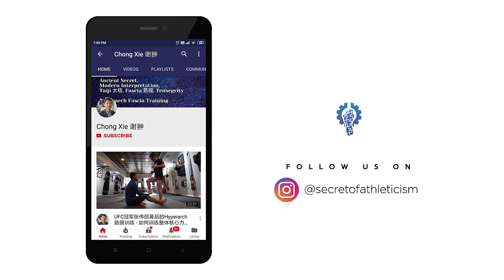Fascia and Holistic Approach to Performance with MLB hitting Coach Doug | Hyperarch Fascia Training